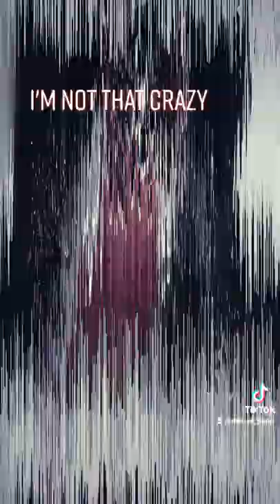Insane insane hazbinhotel